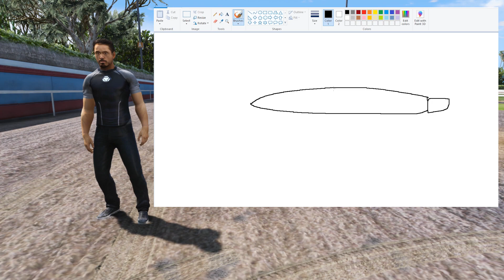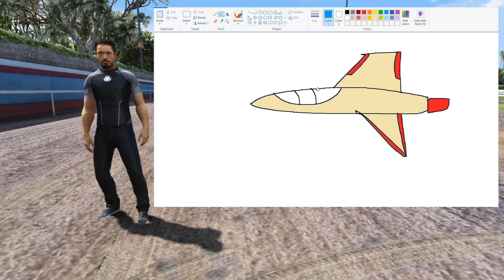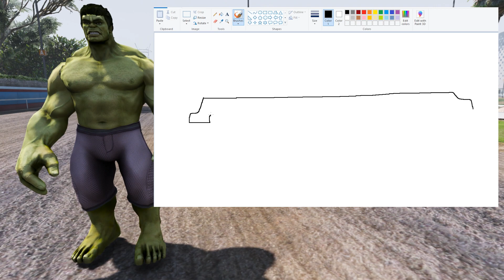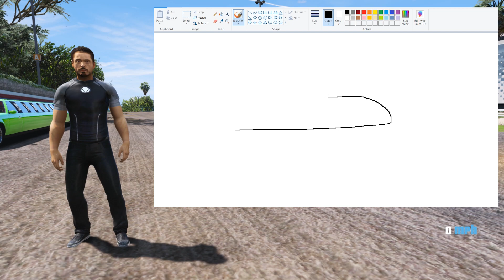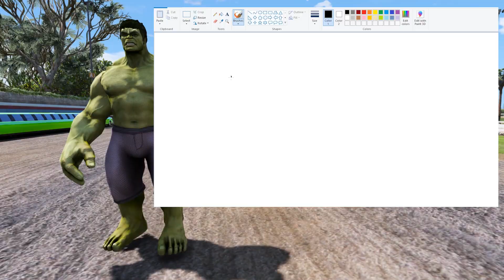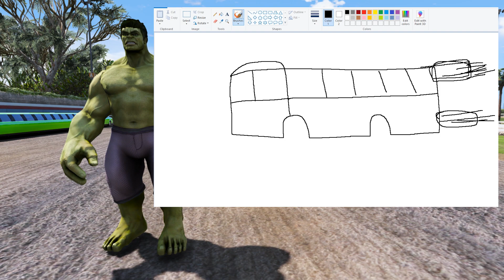GTA 5 : IF FRANKLIN AND SHINCHAN DRAW ANYTHING AND ITS BECOME REAL ! (GTA5 MODS)